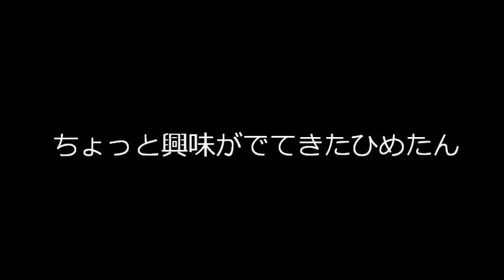ちょっと興味がでてきたひめたん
何とか興味をもってもらおうと思い、キャッチミーを上から手で押さえて、スピードを下げ、ひめたんにキャッチしやすいように工夫しました。ひめたんに、キャッチする喜びを味わってもらうためです（笑）